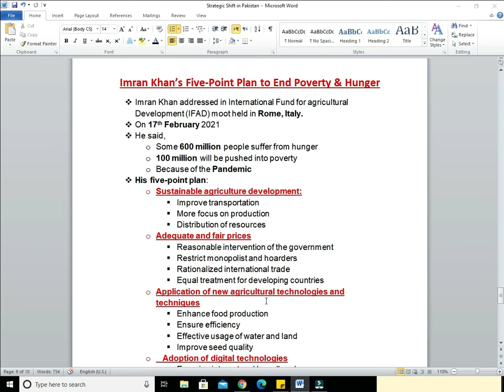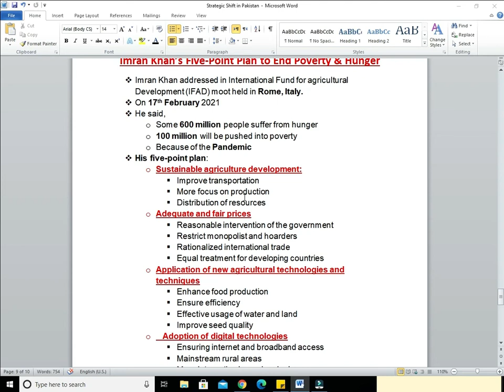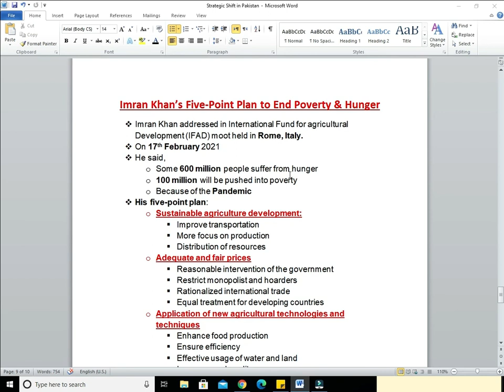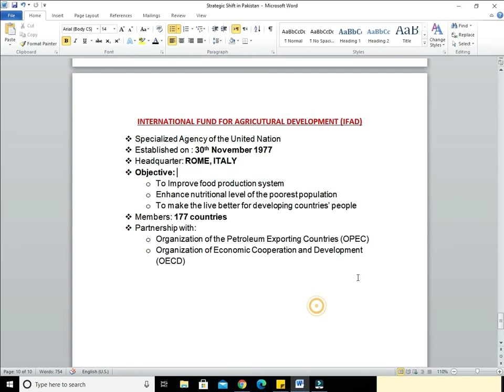IMRAN KHAN FIVE-POINT PLAN TO END POVERTY AND HUNGER